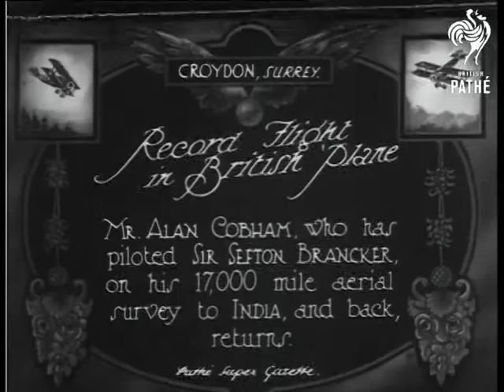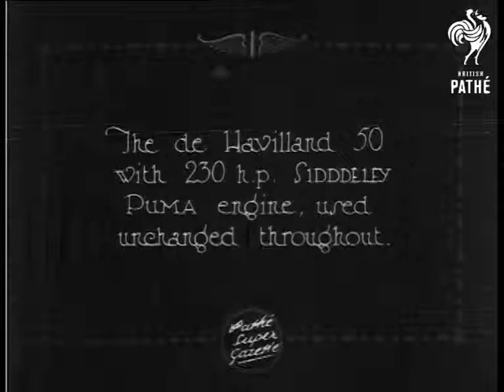Record Flight In British Plane (1925)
Item title reads - Record flight in British 'plane.  Mr Alan Cobham, who has piloted Sir Sefton Brancker, on his 17,000 mile aerial survey to India and back returns. Croydon, Surrey.

L/S of the aeroplane flying over houses, M/S as it lands and taxis.   M/S as two men run across to it. M/S of Alan Cobham sitting on the side of the aeroplane from various angles, he shakes a man's hand. M/S of Sir Sefton Brancker and Alan Cobham stood with another man.  C/U of Sir Sefton wearing a monocle and talking to the crowd.  M/S of Alan and his wife stood together, he gives her a kiss and they walk off.  C/U of Alan on his own.

Intertitle - 'The de Havilland 50 with 230 h.p. Siddeley Puma engine, used unchanged throughout.'

M/S of the aeroplane taxiing past the camera, there are more shots as Alan is congratulated,  he unzips his jacket and takes his flying hat and goggles off.  L/S of the crowd around him.  M/S of Alan and Sir Sefton with the other man.  C/U of Alan kissing his wife, M/S of him in the aeroplane.  L/S of the aeroplane flying and coming into land.  More shots as they shake hands and get out. M/S of them posing again.  Alan takes off his flying gear and straightens himself up. M/S of him talking to another man. C/U of Alan being helped out of his flying outfit, C/U of his face.  M/S of Sir Sefton talking to others and shaking hands.   C/U of Sir Sefton, the camera pans across to Alan. A man, woman and dog walk across the airfield as the aeroplane comes into land, Alan jumps out and gives his wife a kiss. M/S of the two chatting, L/S of the crowd round him as he shakes hands.

Note: the latter part of this story is made up of cuts.

(Note for British PathÃ© staff: Hi-Def)
 FILM ID:382.01